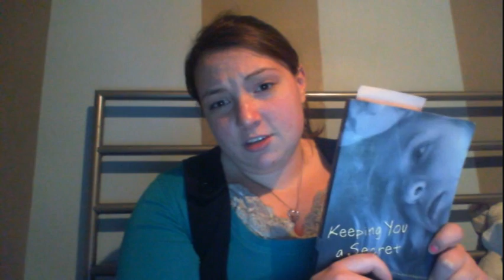3.08.2011 Videos Like This One...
Jennifer Lopez - On The Floor